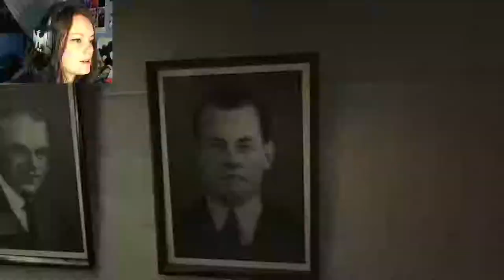Outlast Reaction Compilation